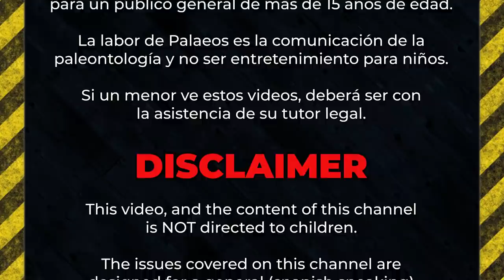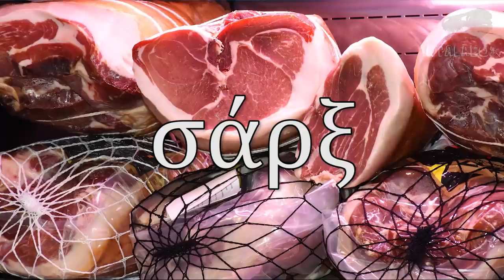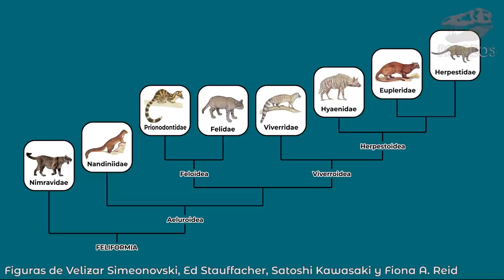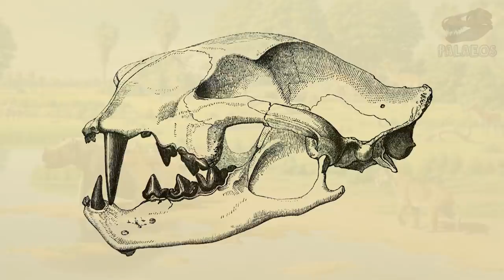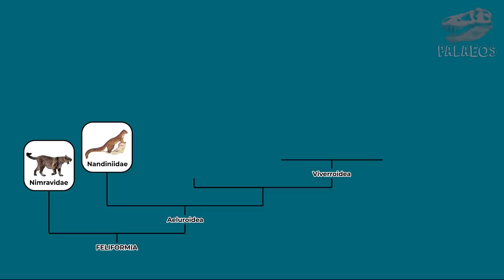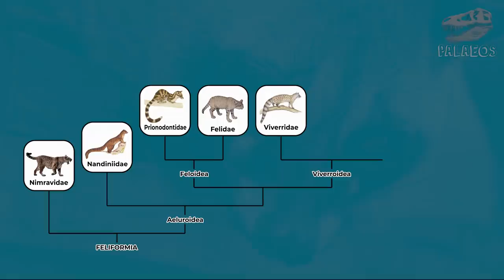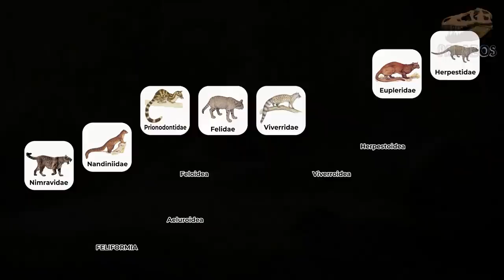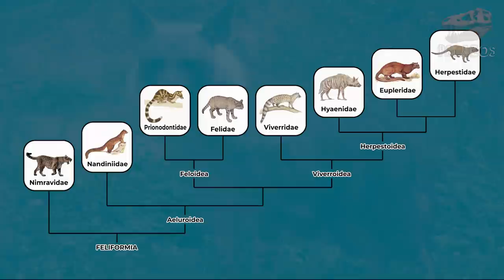Clasificación y etimología de: CARNIVORA (parte 1)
Hoy les tenemos un video que mezcla la paleontología, con la sistemática y la etimología, pues veremos cómo se clasifican los carnívoros y qué significan sus nombres ¿Los conoces todos? En esta primera parte sólo abordaremos una de las dos ramas del grupo. Próximamente tendremos la segunda parte.

Referencias empleadas en este video:
◘ Barycka, E. (2007). Evolution and systematics of the feliform Carnivora. Mammalian Biology, 72(5), 257-282.
◘ Bonaparte, C. L. (1845). Catalogo metodico dei mammiferi europei. Coi Tipi di Luigi di Giacomo Pirola.
◘ Bowdich, T. E. (1821). An analysis of the natural classifications of Mammalia: for the use of students and travellers. J. Smith.
◘ Brisson, M. J. (1762). Regnum animale in classes IX. distributum, sive Synopsis methodica sistens generalem animalium distributionem in classes IX, & duarem primarum classium, quadrupedum scilicet & cetaceorum, particularem divisionem in ordines, sectiones, genera & species: Cum brevi cujusque speciei descriptione.. (Vol. 1). Apud Theodorum Haak.
◘ Chenu, J. C., & Dupuis, A. (1850). Encyclopédie d'histoire naturelle ou Traité complet de cette sciencie... Chez Marescq et Compagnie.
◘ Cope, E. D. (1879). On the genera of Felidae and Canidae. Proceedings of the Academy of Natural Sciences of Philadelphia, 168-194.
◘ Doyère, P. L. (1835). Description d’un nouveau genre de mammiferes carnassiers. Bulletin de la Société des Sciences Naturelles France, 3, 45.
◘ Fischer von Waldheim, G. (1817). Adversaria zoologica. Mémoires de la Société impériale des naturalistes de Moscou, 5, 357-472.
◘ Flower, W. H. (1869). On the anatomy of the proteles, Proteles cristatus (Sparrman). In Proceedings of the Zoological Society of London (Vol. 37, No. 1, pp. 474-496). Oxford, UK: Blackwell Publishing Ltd.
◘ Flynn, J. J., et al. (2005). Molecular phylogeny of the Carnivora (Mammalia): assessing the impact of increased sampling on resolving enigmatic relationships. Systematic Biology, 54(2), 317-337.
◘ Gray, J. E. (1821). On the natural arrangement of vertebrose animals. London Medical Repository. 15 (1): 296–310.
◘ Gray, J. E. (1843). List of the Specimens of Mammalia in the Collection on the British Museum. George Woodfall and son. p. 54.
◘ Illiger, J. K. W. (1811). Prodomus systematis mammalium et avium additis terminis zoographicii utriusque classis eorumque versione germanica. sumptibus C. Salfeld.
◘ Kretzoi, M. (1943). Kochictis centennii ngn sp., ein altertümlicher Creodonte aus dem Oberoligozän Siebenbürgens. Földtani Közlöny, 73(1), 10-195.
◘ Kretzoi, M. (1945). Bemerkung über das System der Raubtiere. Ann. Mus. Nat. Hung. Ser. Miner. Geol. Pal, 38, 59-83.
◘ Ravoahangy, A. et al. (2011). Notes on the carnivores of Tsitongambarika Forest, Madagascar, including the behaviour of a juvenile Eastern Falanouc. Small Carnivore Conservation, 45, 2-4.
◘ Schultz, C. B., Schultz, M. R., & Martin, L. D. (1970). A new tribe of saber-toothed cats (Barbourofelini) from the Pliocene of North America.
◘ Wang, X., et al. (2020). A new genus and species of sabretooth, Oriensmilus liupanensis (Barbourofelinae, Nimravidae, Carnivora), from the middle Miocene of China suggests barbourofelines are nimravids, not felids. Journal of Systematic Palaeontology, 18(9), 783-803.

0:00 Introducción a Carnivora
01:49 Caniformia y Feliformia
03:06 Nimravidae
05:05 Aeluroidea y Nandinidae
06:09 Feloidea y Felidae
07:14 Prionodontidae
08:08 Viverroidea y Viverridae
08:46 Herpestoidea y Herpestidae
09:49 Eupleridae
10:45 Hyaenidae
11:53 Epílogo